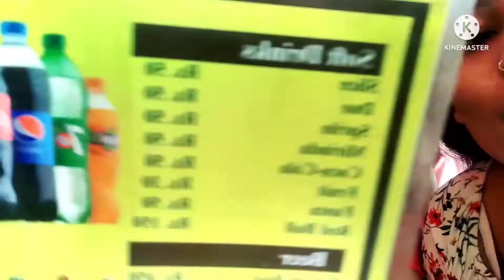Pashupatinath Mandir market /Nepal Kathmandu vlog part 21 /nandnisoni